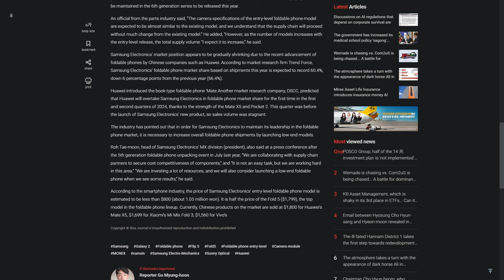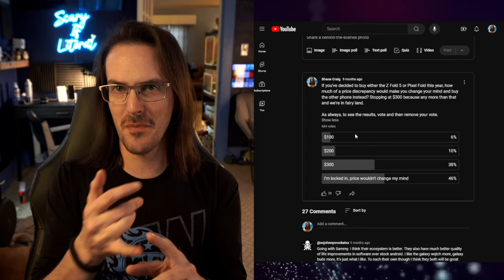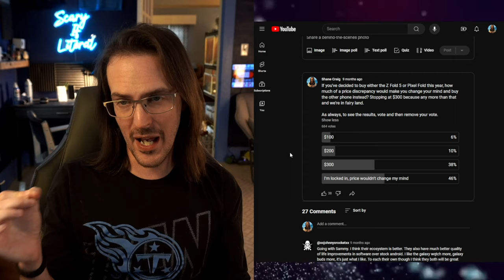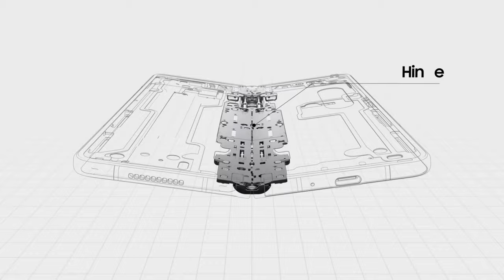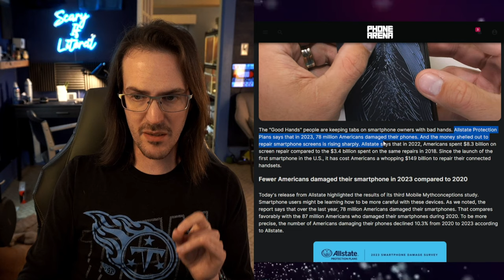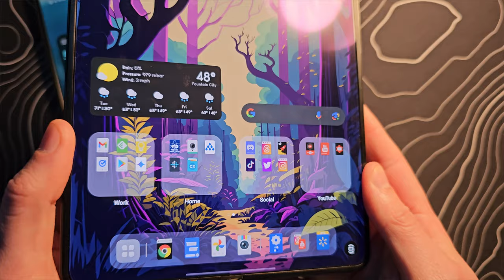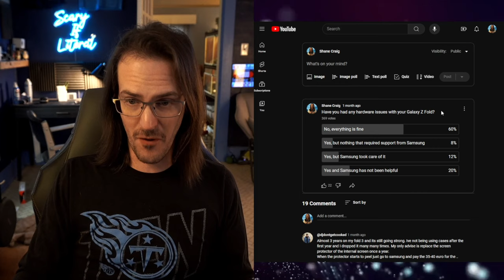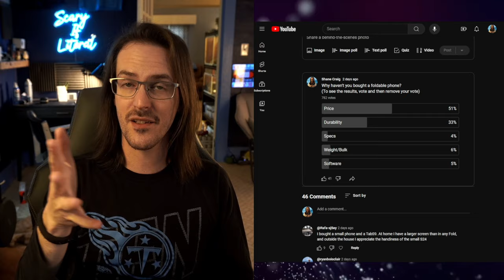What's Stopping Folding Shoppers from Buying? Price or Durability?